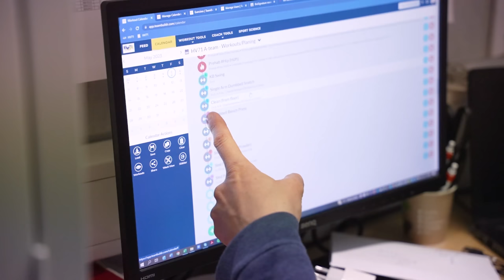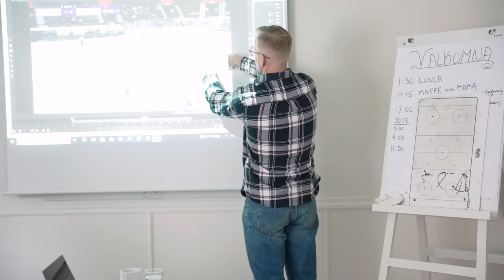HVTV All Access del 48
I säsongens första avsnitt av HVTV All Access får vi en inblick i sommarträning för HV71. Häng med bakom kulisserna du också!